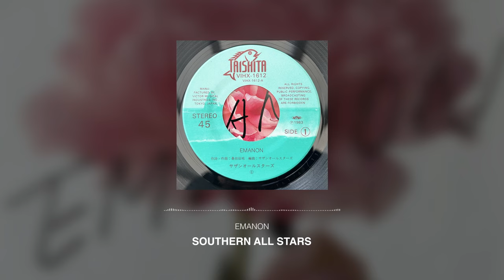Japanese City Pop / AOR; 1977-86 Mix - Rare 45s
A appreciation and a homage towards unique and obscure Japanese records of the City Pop and AOR genres. This mix covers the lesser known artists and records which remain below the surface. A mix I personally enjoy on a warm summer evening or late at night. All tracks featured are 7" vinyl releases from the year 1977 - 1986.

0:00 - Didth Reyes - Daite Daite (Sony, 1977)
2:58 - Southern All Stars – Emanon (Taishita, 1983)
6:23 - Akira Nishikino - Shiroi Suit (1981)
9:24 - Seishiro Kusunose - Miss You (CBS/Sony, 1986)
14:01 - Camel Land - Rainy Angel (CBS/Sony, 1980)
17:19 - Naoko Ken - Lonely Way (Canyon,  19??)
20:51 - 大竹かおる - ジェラシー・ゲーム (SMS Records, 1982)
25:28 - Kei Marimura - Final Flight (Continental, 1986)
30:43 - George Yanagi & Nadja Band - 祭ばやしが聞こえるのテーマ (Bourbon Records, 1977)
34:09 - Pal - 愛する人よ (Lost Memory) (King Records, 1980)
37:06 - Yoko Maeno - Take A Chance (Columbia, 1980)
39:52 - Yasuhiro Abe – Still I Love You (Express, 1983)